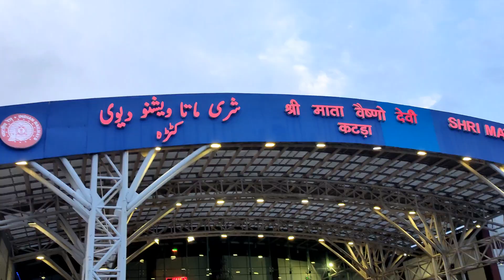Shri Shakti Express Delhi to Katra Mata Vaishno Devi || Episode-1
22461/22462 श्री शक्ति एक्सप्रेस भारतीय रेलवे द्वारा नई दिल्ली और भारत में श्री माता वैष्णो देवी कटरा रेलवे स्टेशनों के बीच चलने वाली एक एसी सुपरफास्ट एक्सप्रेस है।
भारतीय प्रधान मंत्री नरेंद्र मोदी ने 4 जुलाई 2014 को कटरा वैष्णो देवी से 25 किलोमीटर लंबी उधमपुर-कटरा लाइन को चालू करते हुए इस ट्रेन को हरी झंडी दिखाई थी, जिसकी अनुमानित लागत 1,132.75 करोड़ रुपये थी। [3] [4]

समारोह में प्रधानमंत्री ने ट्रेन का नाम श्री शक्ति एक्सप्रेस रखा था और कहा था कि देश के प्रमुख शहरों से ऐसी सेवाओं की योजना है। वैष्णो देवी मंदिर सालाना लगभग 10 मिलियन तीर्थयात्रियों को आकर्षित करता है। ट्रेन ने 14 जुलाई 2014 से अपना नियमित वाणिज्यिक परिचालन शुरू किया।
कटरा के लिए ट्रेन कनेक्टिविटी महत्वाकांक्षी कश्मीर रेल लिंक परियोजना का हिस्सा है, जो देश के बाकी हिस्सों के साथ क्षेत्र की रेल कनेक्टिविटी को चिह्नित करती है। ट्रेन उधमपुर-कटरा ट्रैक के रास्ते में आठ सुरंगों और 29 छोटे पुलों से होकर गुजरती है।